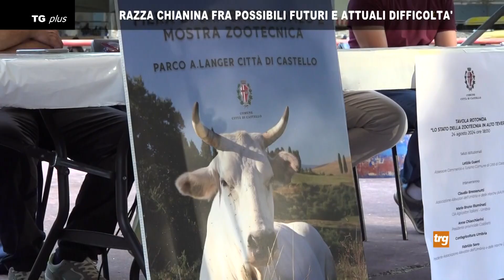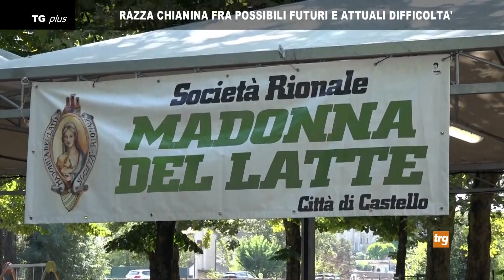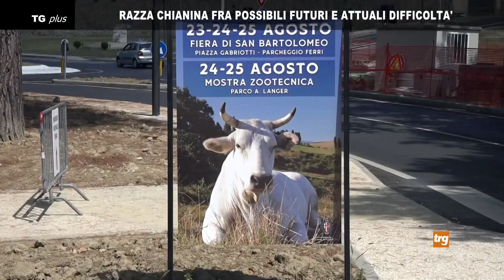Razza chianina fra possibili futuri e attuali difficoltà